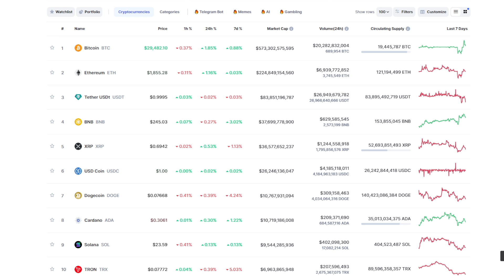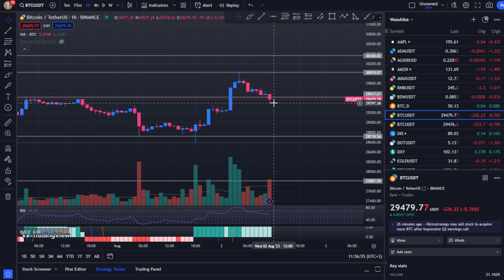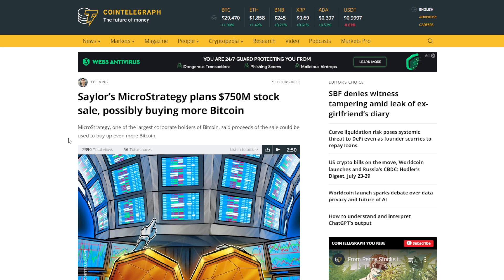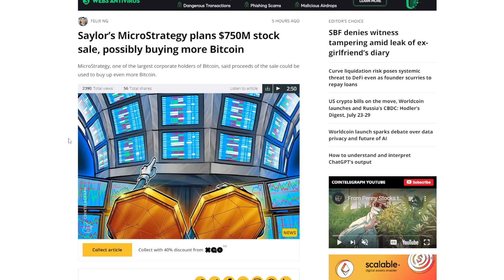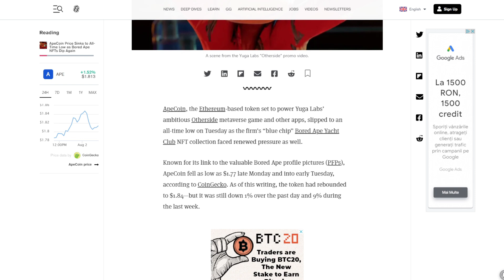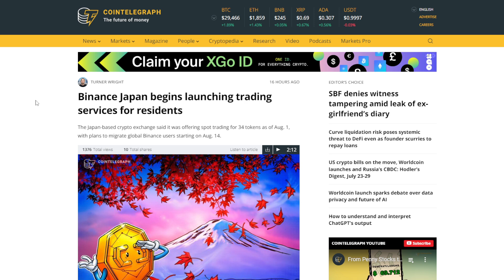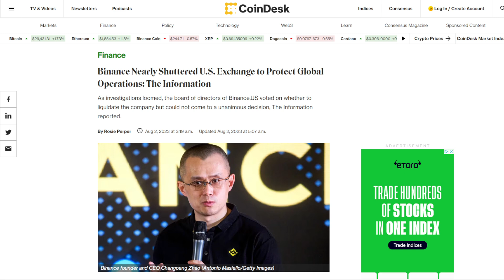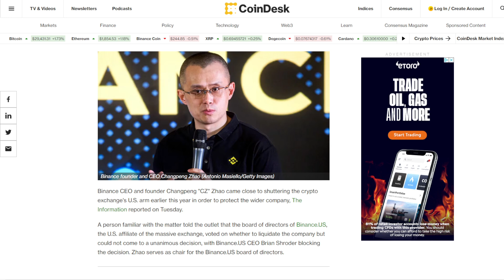BINANCE SI CZ VOR SA RENUNTE LA BINANCE US ? Bitcoin atinge 30K dupa raportarea MicroStrategy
Bitcoin atinge din nou 30K dupa ce MicroStrategy anunta ca a cumparat noi monede BTC. Binance se intoarce dupa 5 ani pe piata crypto din Japonia, unde va lista 34 de criptomonede, dar o noua platfroma se pare ca este vizata de un hack in aceasta perioada in spatiul blockchain. Vom vorbi si despre ApeCoin, dar si despre alte proiecte din aceasta industrie.